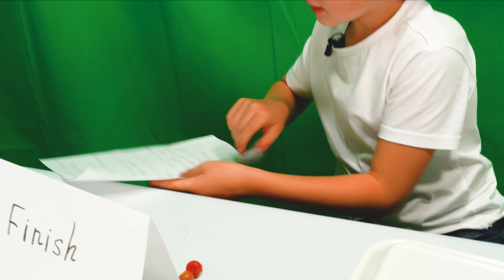The fastest snail in the world !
Peter  has staged a snail race ! Watch  who is going to win  the fastest  snail in the world competition